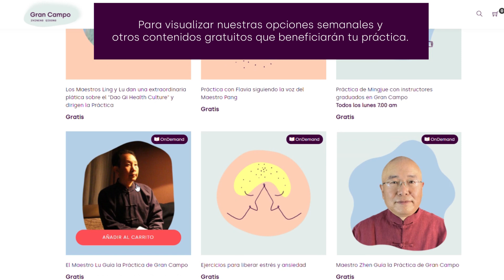Las grabaciones de las prácticas están en nuestra página Ve este video Tutorial.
De ahora en adelante las grabaciones de nuestras prácticas las subiremos a nuestra página en Internet En este video encontrarás una explicación muy fácil para acceder a ellas.
From now on the recording of our Wednesday´s practices will be posted on our web In this video you will find a very simple explanation to watch them.